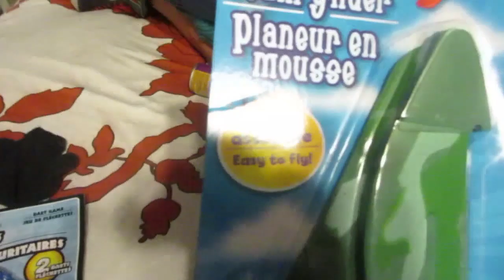MY HUSBANDS SHOPPING HAUL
HAUL VIDEO!